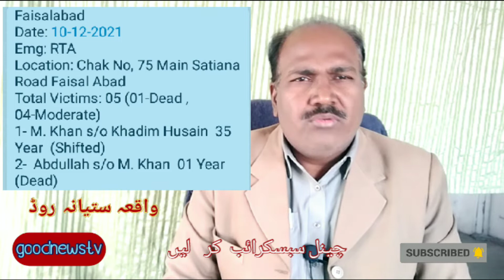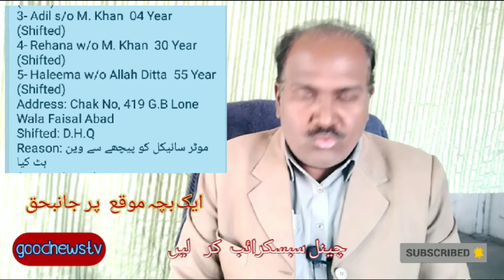Faisalabad Satiana Road incident chak no 75 | waqia 5 Afrad Injured chak 419 Loone wala |goodnewstv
ستیانہ روڈ واقعہ۔ 2 بچوں 2خواتین سمیت 4 افراد زخمی ایک بچہ موقع پر جانبحق ہوا۔

ابتدائی رپورٹ ایک موٹر سائیکل پر بچوں سمیت پانچ افراد سوار تھے جارہے تھے اور پیچھے سے آنے والے ویب نے ہٹ کیا۔
ویڈیو دیکھیں اور شیئر کریں۔

ہمارا چینل سبسکرائب کر لیں۔
ہوسٹ۔ یوسف مدنی۔

goodnewstv HD a story channel all kind news national & international on YouTube. host. yousaf madni.